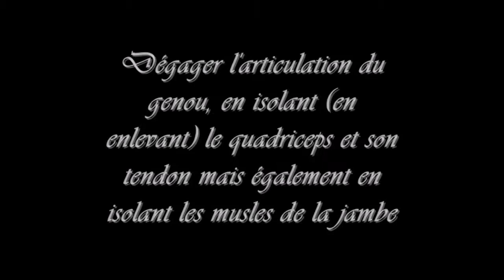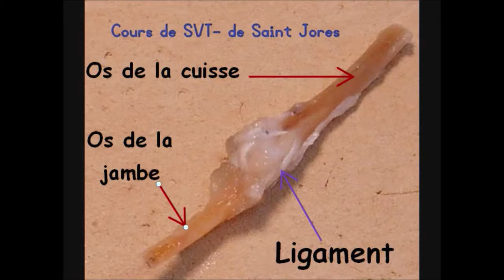Dissection de la cuisse de grenouille